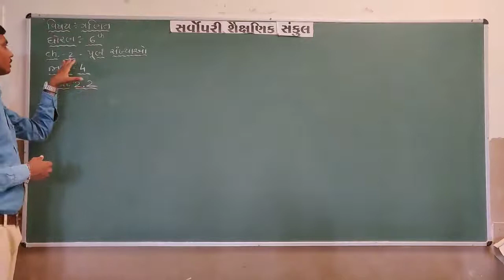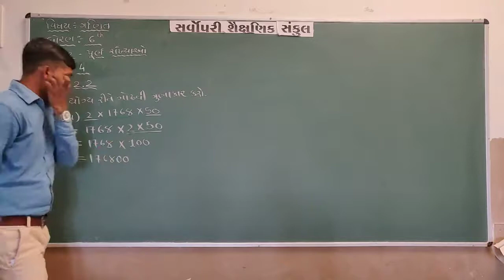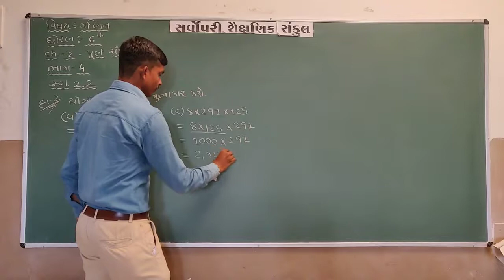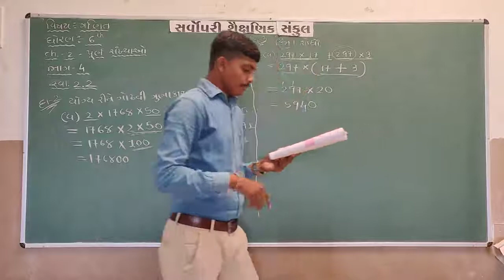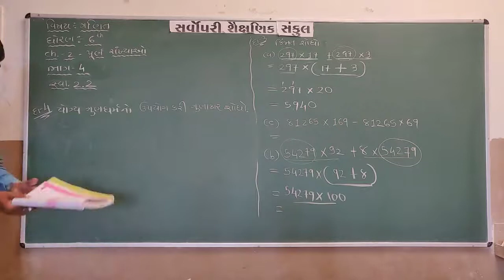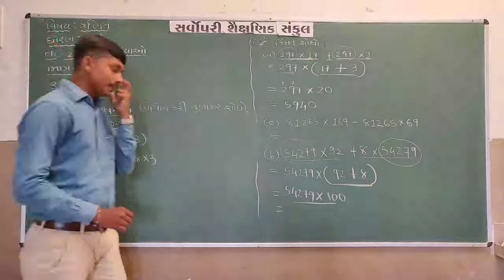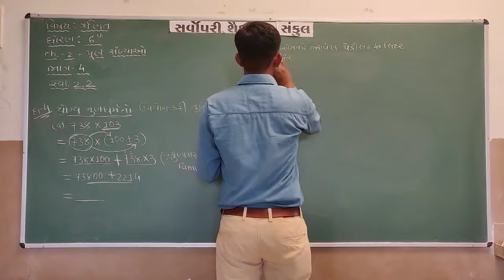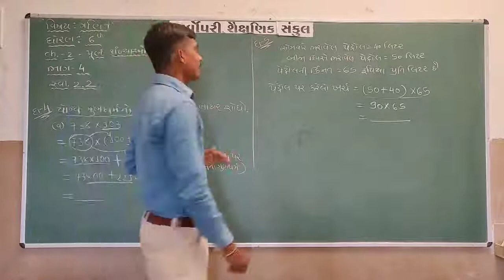Std 6 | Maths | Chapter 2 | Part 4